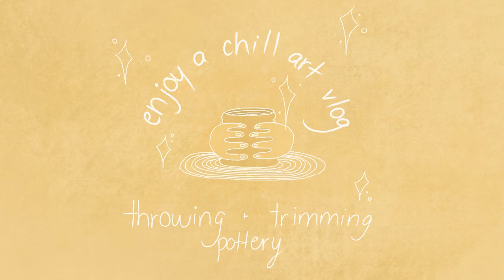studio vlog #4 ❀ throwing cute planters + trimming ~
thank you for joining me in my studio vlog~
this video is to show my new process in creating art and is not meant to be a tutorial- just an aesthetic video for you to relax and join my journey ❀